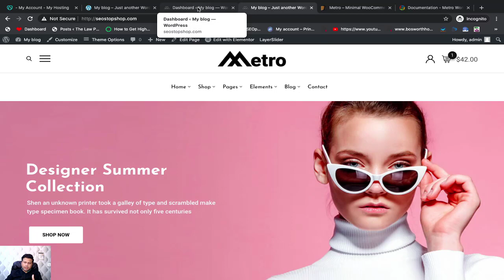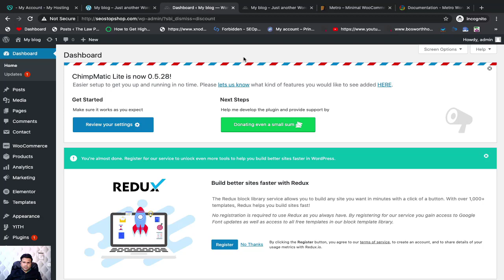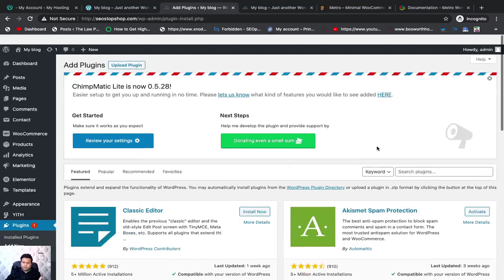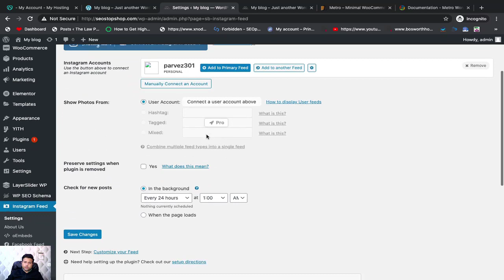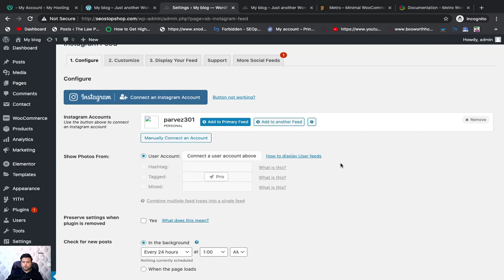5 How to Install Plugins in WordPress Website || WordPress Tutorial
5  How to Install Plugins in WordPress Website  || WordPress Tutorial